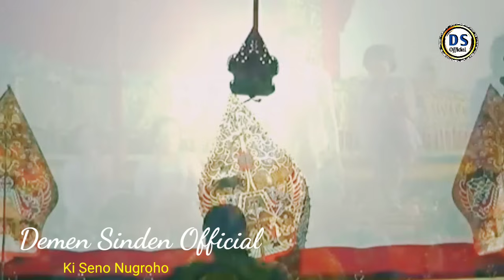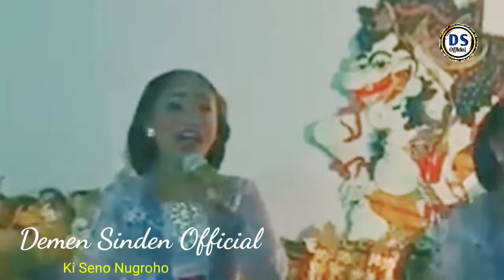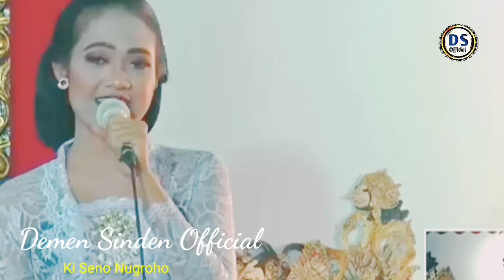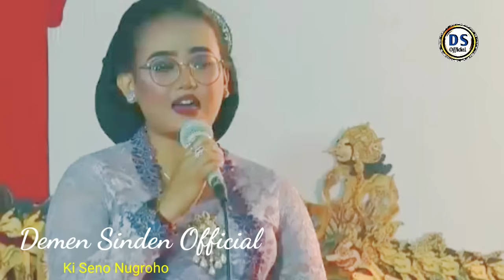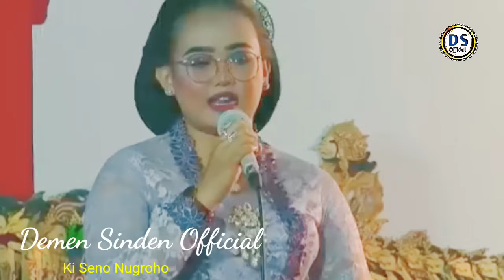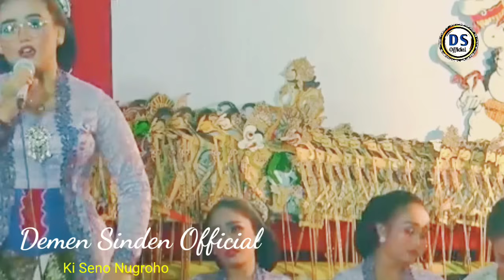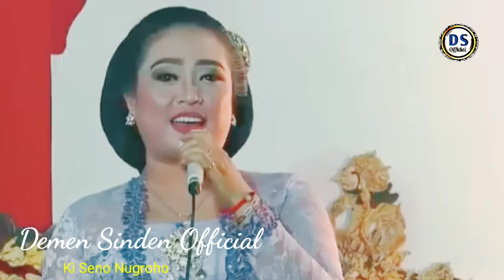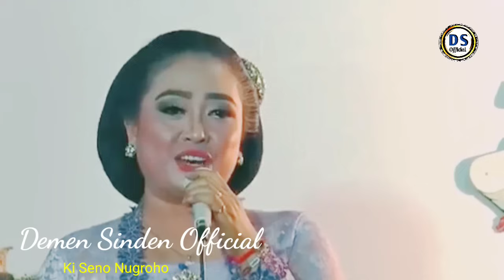Lucu pol#K....thok aku wes due wes nganggo🤣🤣🤣